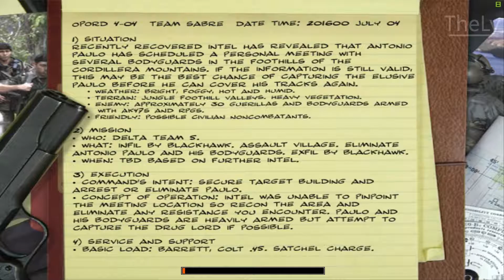Delta Force: Black Hawk Down - Team Sabre - Columbia #20 - Attempted Arrest